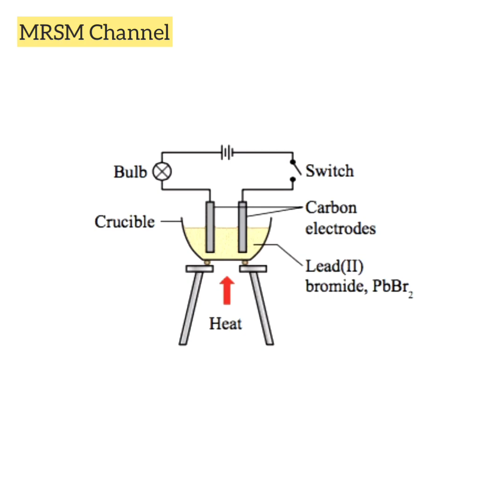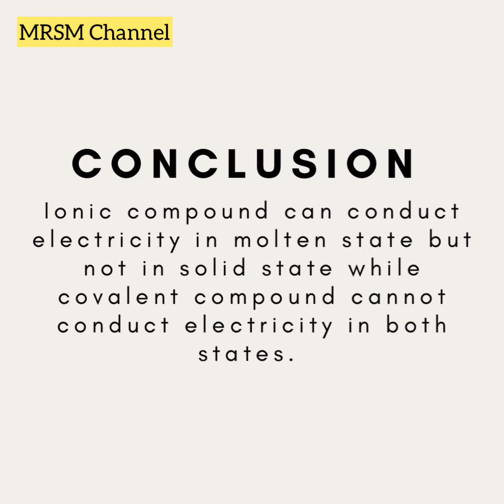Form 4 (Chapter 5.7.1(i))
Compare the properties of ionic and covalent compounds (electrical conductivity)